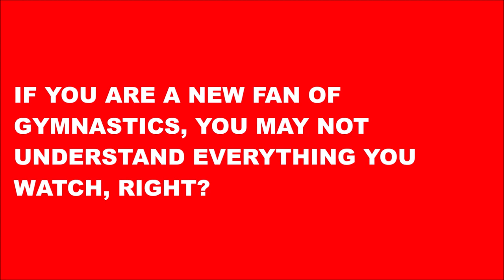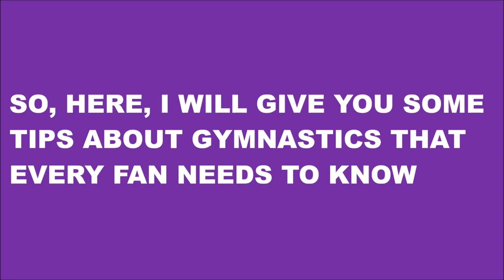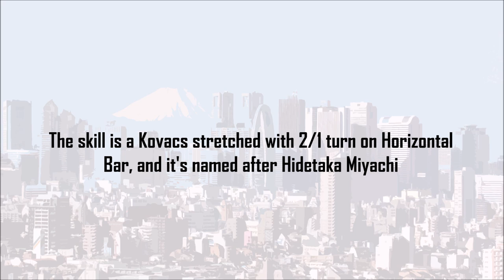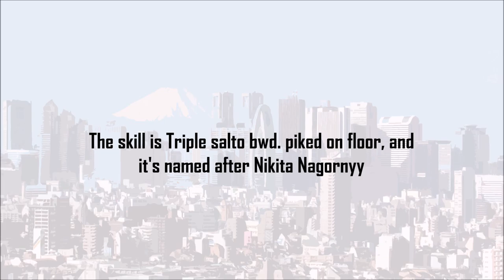The 5 Craziest Skills for Tokyo 2020 (MAG)